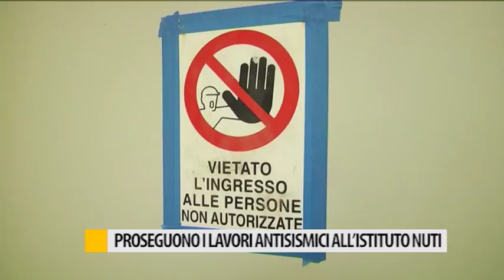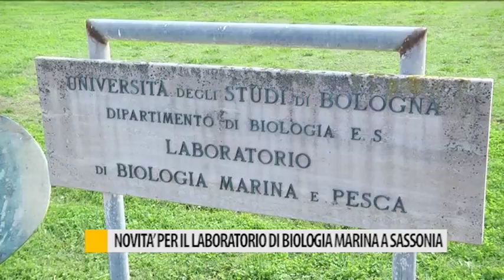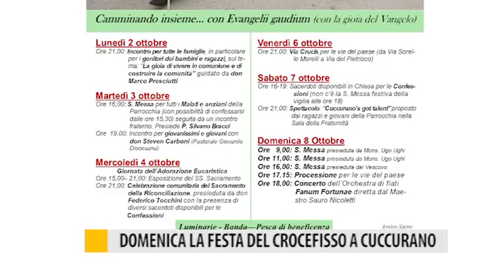Occhio alla NOTIZIA 6 ottobre 2017